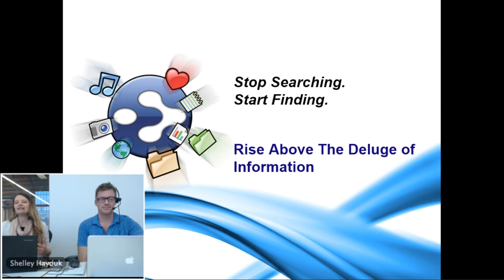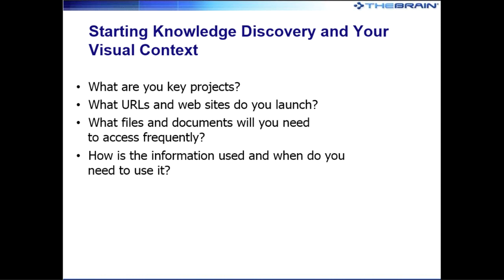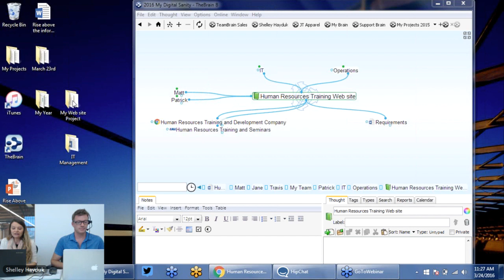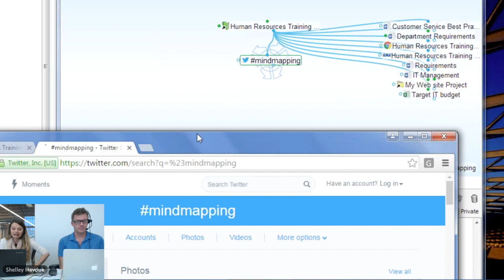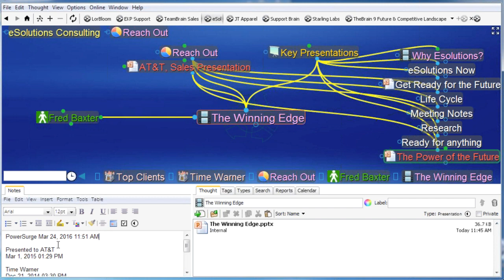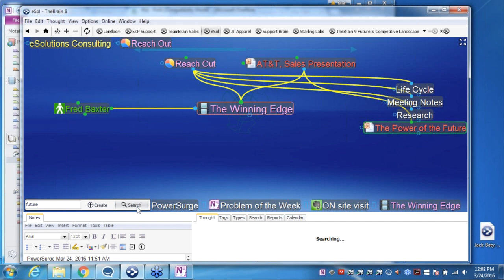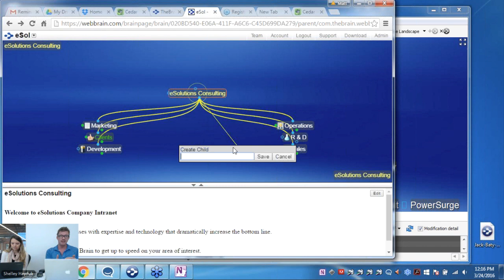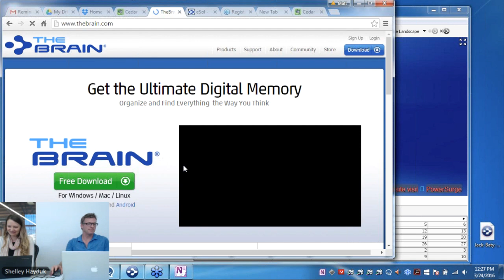Webinar: Rise Above the Information Deluge. Effective Visualization and Information Management.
We’re all connected to a vast sea of information: Twitter, email, news and social networking sites, blogs and corporate portals… But with all this information at our fingertips it begs the question: are we getting smarter with all this data or just bogged down?

With TheBrain you can create large networks of information that match your style of thought, finally putting you in control of the deluge of information, instead of it controlling you.

In this must see webinar we’ll cover strategies to master information overload so you can actually leverage relevant information sources and capture your best knowledge.

Learn how to:

• Develop guidelines and “Rules of Engagement” for your data sources
• Setup a visual workflow of relevancy and urgency for projects and information
• Create a single point of access that leverages key information relationships
• Organize and link organic knowledge hubs
• Integrate files, Web and intranet pages in a way that reflects your work style
• Track files, capture new ideas and version documents
• Setup reminders and review Thoughts to better control and manage information